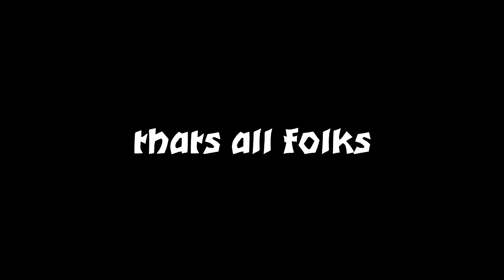Chimp Eats Banana - I Don't Like Girls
Members of The North East Lancs Musician's Collective.
Presented by Snotty Snail Records